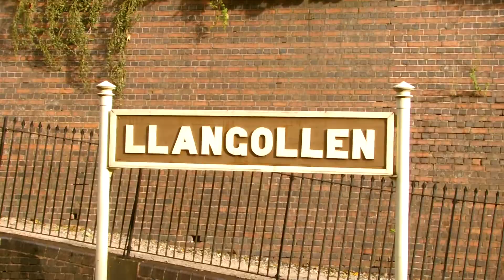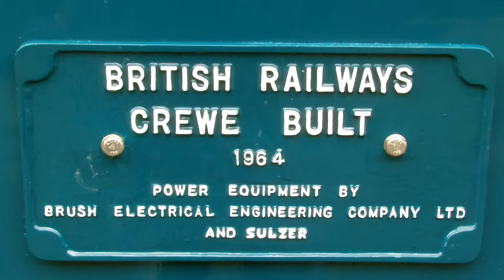Llangollen Railway 23.9.17-Diesel Weekend Gala -Class 8 26 37 47 (first run of 1566 for 5 years) 104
Diesel running weekend/gala held at Llangollen Railway, featuring English Electric 350hp 0-6-0 shunter D3265/13625 (Class 08, 08195), BRCW Sulzer Type 2 D5310 (Class 26, 26010), Brush Type 4 D1566 (Class 47/4 47449) on first public running for 5 years seen on it's first trip of the day, English Electric Type 3 D6940 (Class 37/0, 37240) and Class 104 M50454/M50528 (blue)